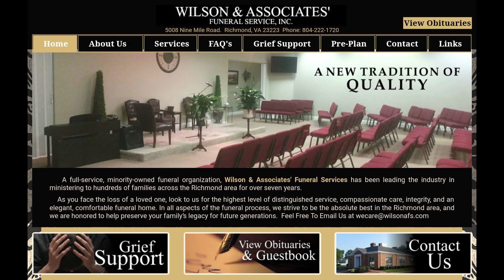Wilson & Associates Funeral Services